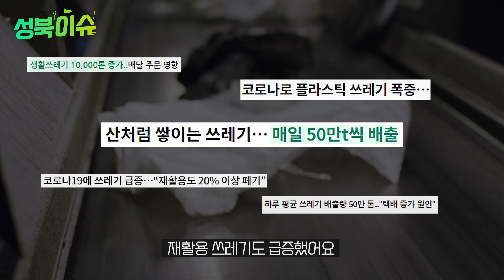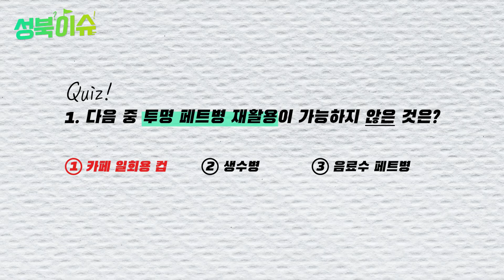헷갈리는 분리배출 딱! 정해드립니다. 🙋‍♀️ 투명 페트병 vs 플라스틱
헷갈리는 분리배출 !
오늘 딱 정해드립니다.